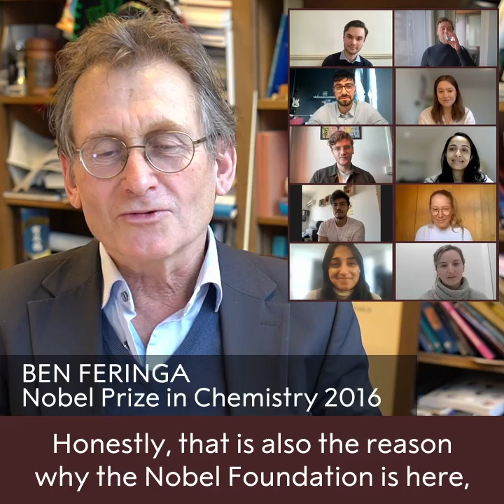Ben Feringa, Nobel Prize in Chemistry, 2016: "Build your opinion on facts, data and knowledge.”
Chemistry laureate Ben Feringa urges us all to build our opinions on facts, data and knowledge.